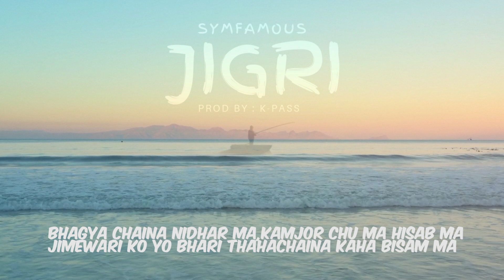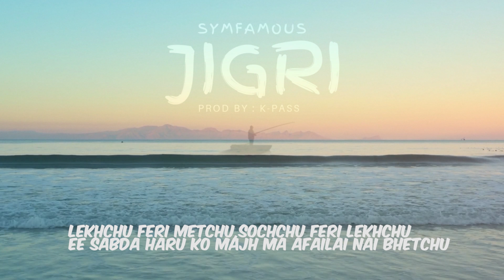SYMFAMOUS - JIGRI | OFFICIAL LYRICS VIDEO | PROD BY : K-PASS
Lyrics : Symfamous
Music Producer  :  K-pass
Mix/ Mastering  : K-pass